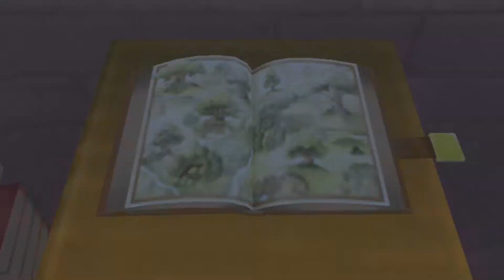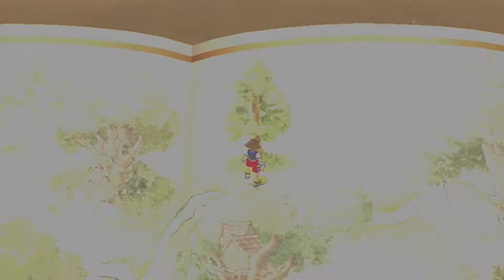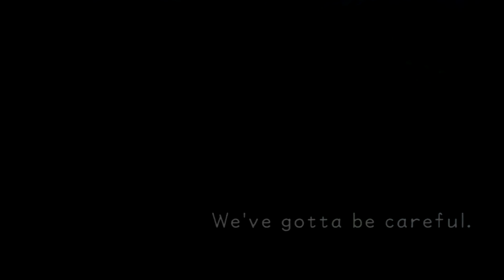I Don't Have a Funny Title, Deal With It - Kingdom Hearts Part 20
Everyone has a slow day.